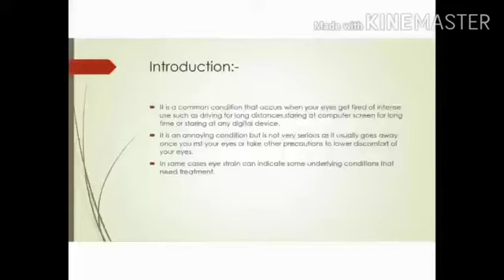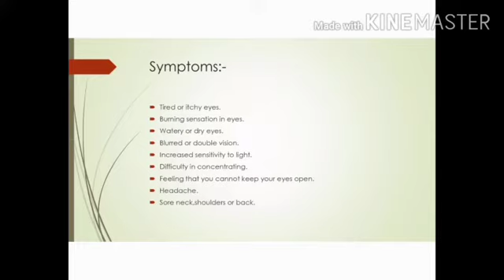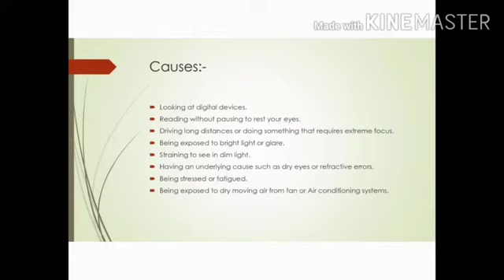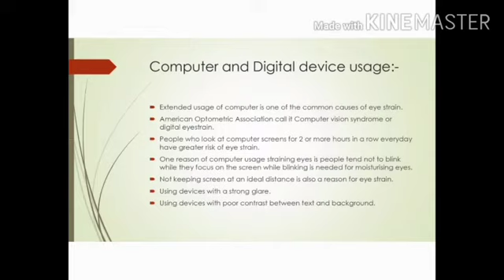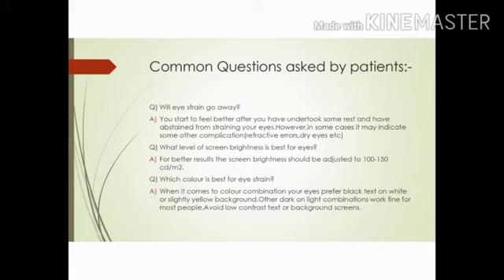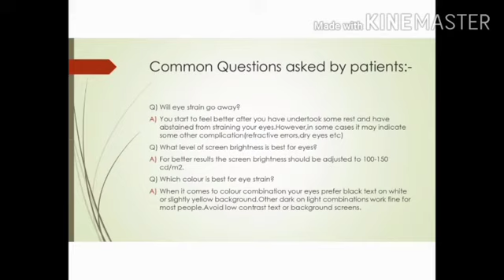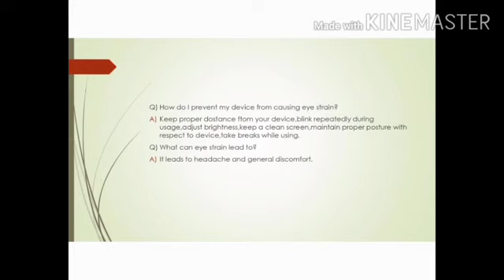Eye health Care"OcularDDtalks", Ahmad Huzaifa, Eye Strain, Munawar Memorial Hospital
Eye health care created this platform to teach Medicos as well as people about all ocular (human eye) disorders and diseases.
In this video we will learn what are eye strains? How it effect human eye? What someone have to do after having this problem?